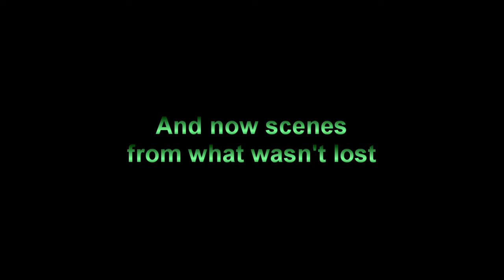Tribute to Royalty Noob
A surprising end, and a sad goodbye.

Consider becoming a Patron!